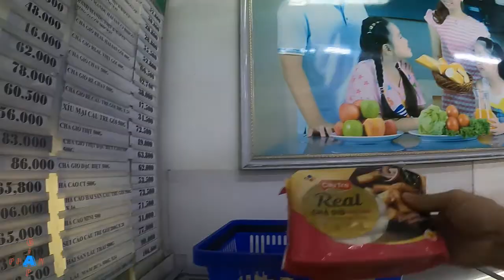Honda Sh 150 Abs Cung Đường Sài Gòn Trước Giờ G - Tháng 7 2021